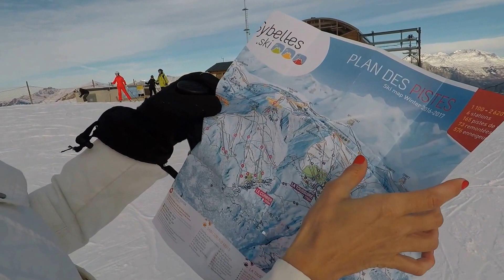La bonne vache - French Alps - Le Corbier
Sunday ski session at Le Corbier with LaBonneVâche